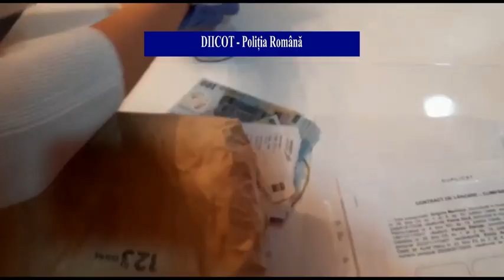perchezițiile la interlopii din mai multe județe, inclusiv în Prahova